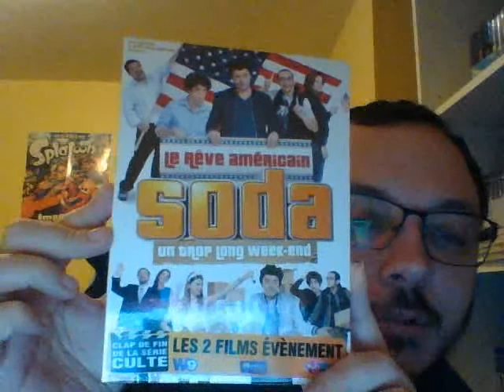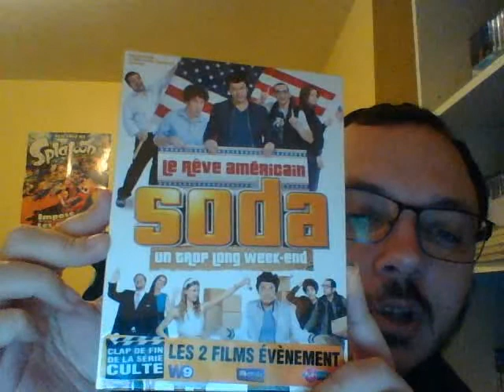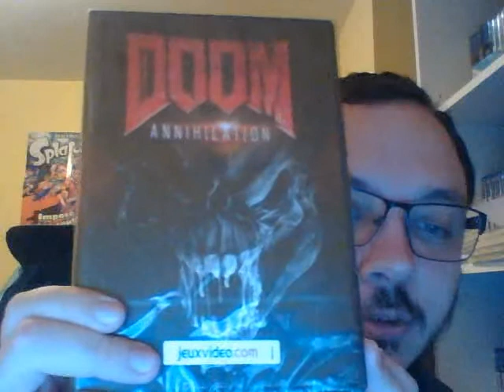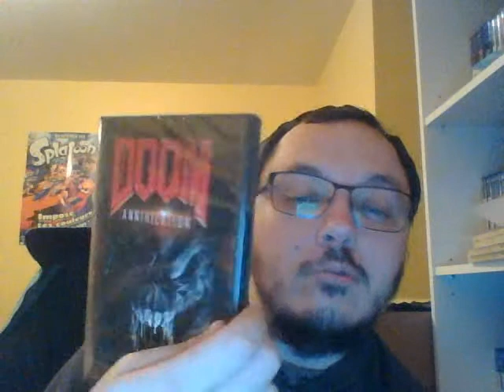Achats Noz et Leclerc (28/12/2019)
On a fait un tour à Noz et à Leclerc.